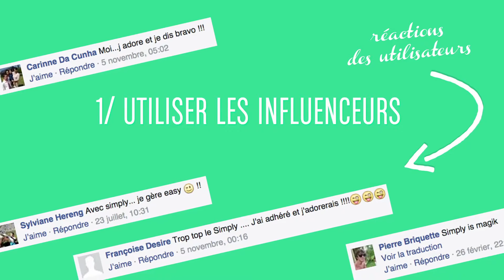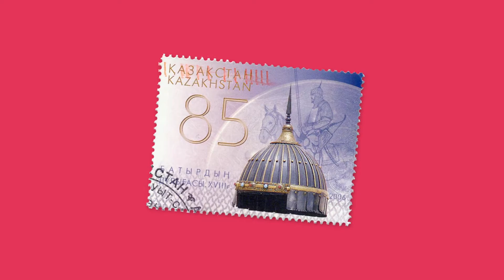Franck Aupeix - voix off - Présentation de Buzzwatch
Je vous présente ici la société Buzzwatch, qui m' a permis d'utiliser un ton que je n'avais encore jamais pu employer pour aucun message ou publicité, et j'avoue que ... j'ai ADORÉ l'enregistrer autant que le découvrir une fois monté avec les images.
Je suis ravi de pouvoir le partager avec vous, et j'espère qu'il vous plaira tout autant !